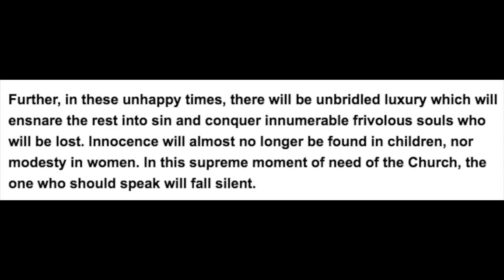I'm going to Quito Ecuador to visit Our Lady of Good Success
Just a video to let you know I'm off to Ecuador for the first time ever, and while there I plan to visit the place Our Lady of Good Success appeared to Mariana de Jesus.